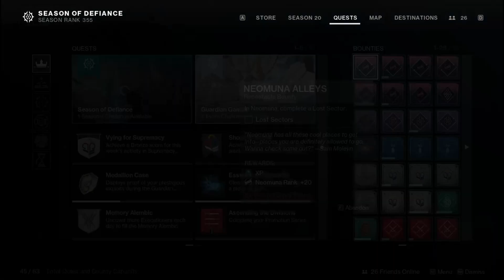Let's Play: Guardian Games Vanguard ops playlist